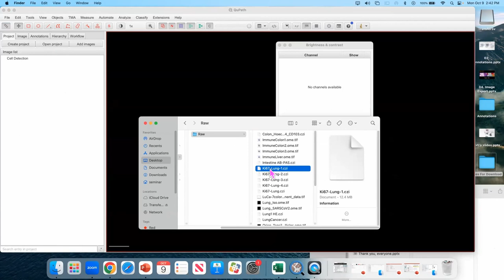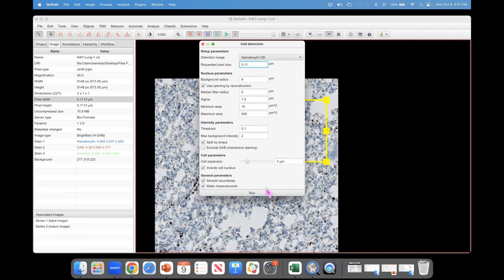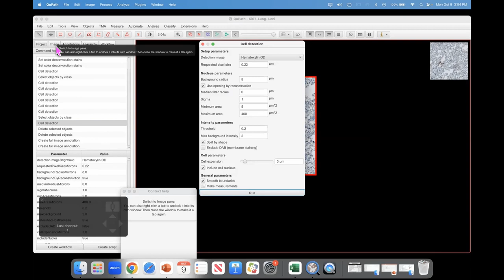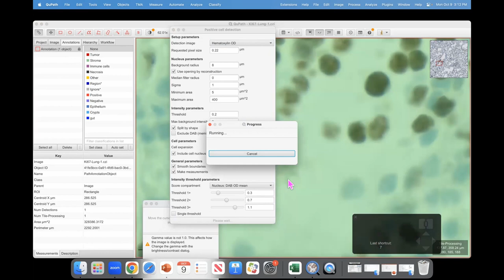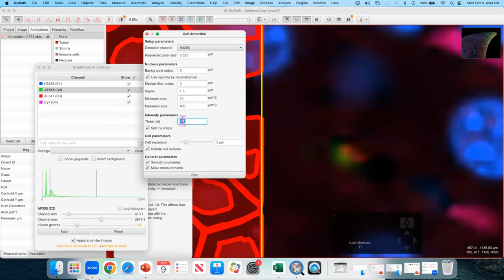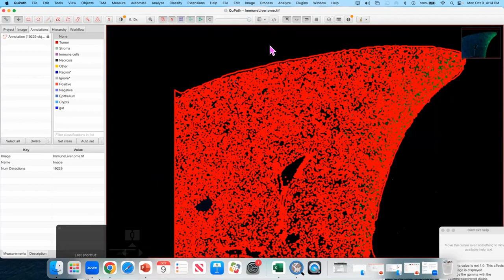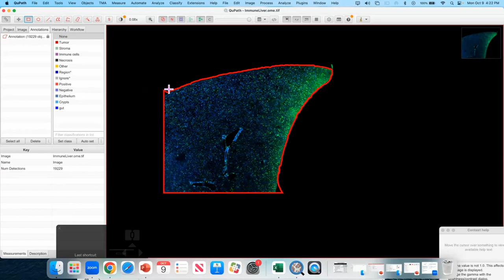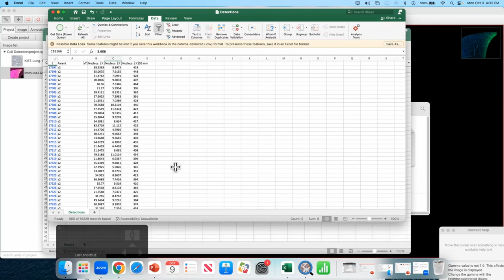Cell Detection and Cell Measurements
Cell Detection and Cell Measurements by Sara McArdle explains one of the most commonly used tools in QuPath. This discusses how to find cells and measure their intensity in brightfield and fluorescence images.

Files and a related presentation are available for download.

0:00 Introduction to cell detection in QuPath by Sara McArdle
1:29 Stain deconvolution for brightfield images
3:00 Color deconvolution explained by Mike Nelson
6:05 Cell detection parameters
14:35 Running cell detection on a whole image
15:45 What is the requested pixel size by Pete Bankhead
17:40 Checking the accuracy of cell detection
18:55 Cell detection and default measurements
19:55 Positive cell detection and setting intensity thresholds
23:57 Working with cell detection in fluorescence images. Introduction by Ken Kim
29:00 Selecting the proper cell detection channel for fluorescence images and adjusting the threshold
32:12 Creating tissue annotation by using the wand tool
34:00 Measurement maps
38:55 Additional measurements (Haralick features)
41:38 Adding smoothed features
45:30 Preparing for data export
46:52 QuPath hierarchy
48:04 Export measurements for annotations and cell objects
49:30 Calculating cell density

If you have any questions about the videos or the training course, please ask on this image.sc forum post.
The more information you can include about your question, the more helpful our answers can be.

Please follow this document to get everything you need (software, files, cheat sheets, and additional resources):